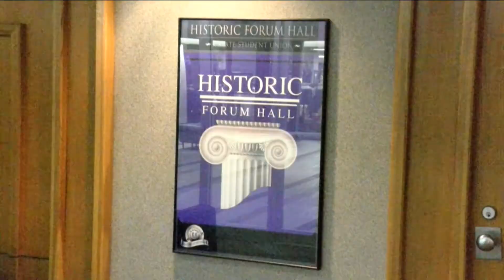Keith Edwards at K-State: Ending Rape Culture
Dr. Keith Edwards visited the K-State campus on Sept. 19, 2017, to give a lecture about the severity of rape on college campuses.